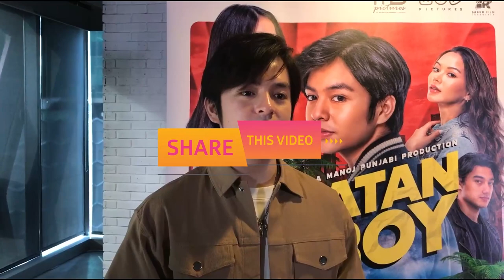Angga Yunanda Bermain di 'CATATAN SI BOY' 2023: Gini Rasanya Jadi Old Money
KLovers,
Angga Yunanda terpilih memerankan tokoh ikonik bernama Boy dalam film CATATAN SI BOY. Sajian drama romansa besutan Hanung Bramantyo tersebut merupakan reboot dari film berjudul sama yang populer pada tahun 80-an. Meski terbebani, Angga merasa mudah memerankan tokoh Boy ini. Karena ia sudah mendapatkan bekal yang cukup sejak dari proses reading. "Untuk menjadi Boy berjalan dengan lancar karena persiapannya lumayan panjang dari reading dan workshop fighting karena ada beberapa sekuens action. Aku juga nonton film aslinya sebagai referensi terus bertanya sama sutradara," kata Angga ditemui di MD Place, kawasan Setiabudi, Jakarta Selatan, Senin (12/6/2023). Boy diceritakan berasal dari kueluarga kaya raya atau yang kini sedang hits disebut 'Old Money'. Meski hanya berakting saja, Angga pun terkesima dengan way of live para Old Money.